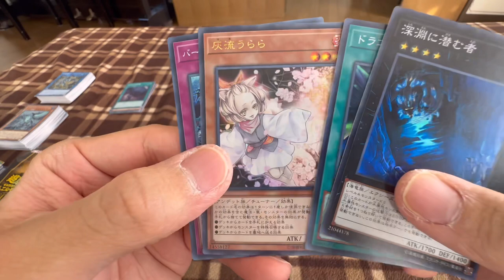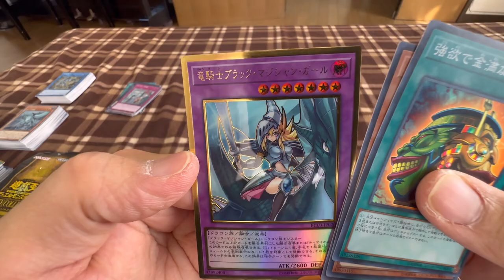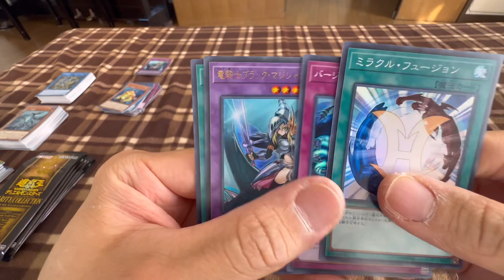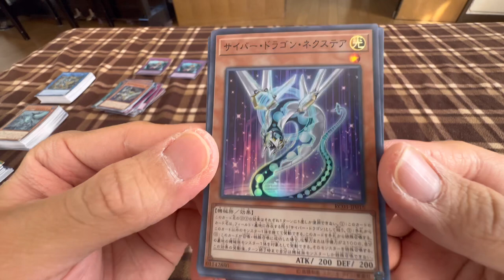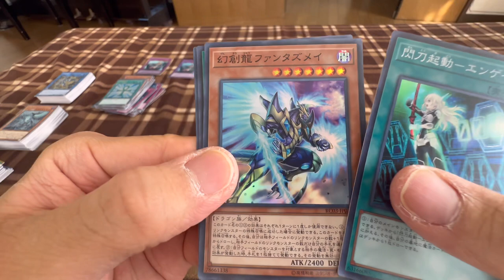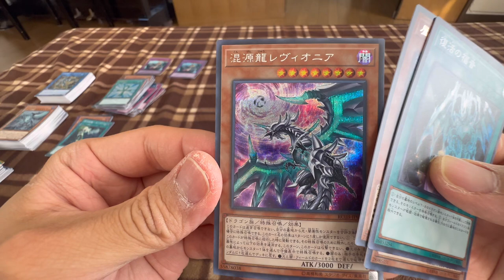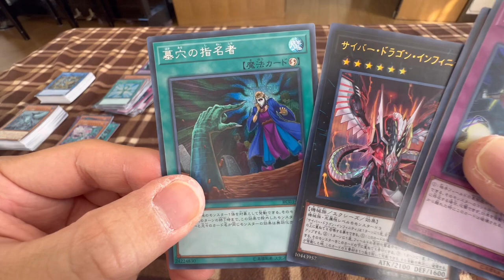遊戯王カード開封